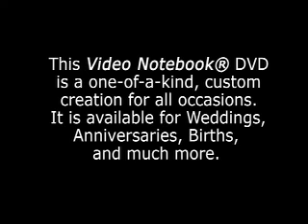Orlando Wedding DJ Reviews | Rebecca & Scott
Rebecca & Scott had their Reception at the Celebration Hotel in Celebration, FL. For a Wedding that you know will be unique and fun, call me, Chuck, Your Fairy Tale Wedding DJ (Orlando and Central Florida).

-Check your Orlando Wedding Date Now
-See the latest weddings by DJ Chuck here
-See Orlando Weddings Behind the Scenes on Snapchat!
-See DJ Chuck's Facebook Page
-Follow DJ Chuck on Instagram
-Check out Orlando Wedding DJs on Pinterest
-Follow DJ Chuck on Twitter

-DJ Chuck Johnson